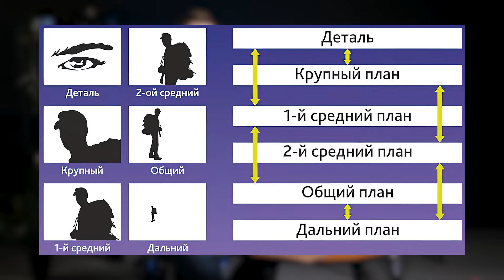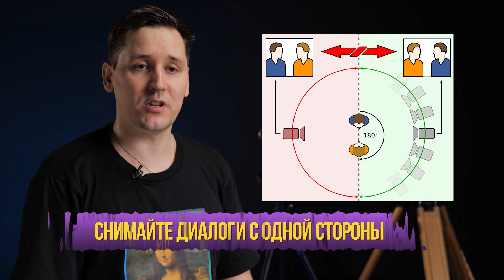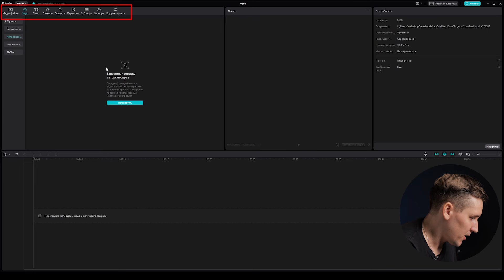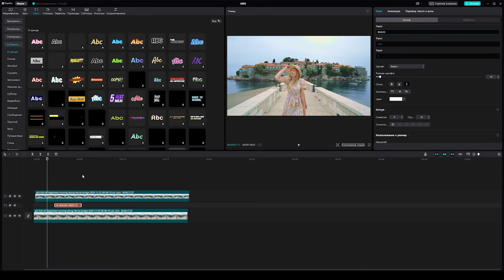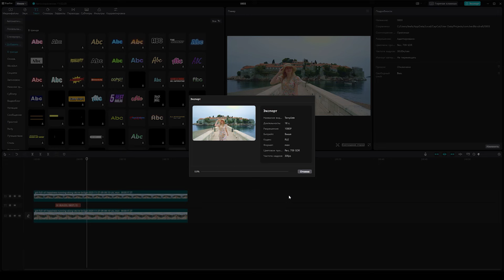Курс для начинающих тревел-блогеров: монтаж видеороликов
Режиссер монтажа «КП» Игорь Куприянов поделился секретами создания видеороликов, которые собирают миллионы просмотров.

По грантовому заданию Русского географического общества (РГО) медиахолдинг «Комсомольская правда» подготовил видеокурс из шести уроков для начинающих тревел-блогеров.